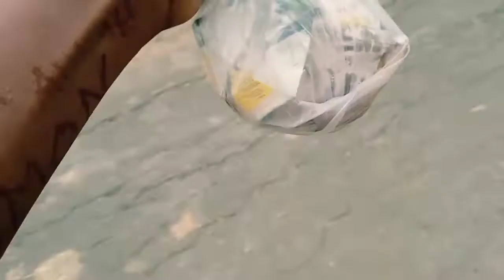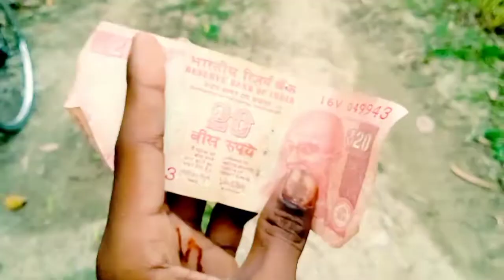গরমে অন্যরকম কিছু করার চেষ্টা করলাম😜||Daily Vlog||bangali Lifestyle Vlog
Support me
           Bengali Village vlogger

   গ্রাম বাংলার এক ছেলের ভিডিওPlz Support me 🙏
বাংলা কে সাপোর্ট করো বাংলাকে আগে নিয়ে যাও আমরা বাংলাকে অনেক আগে নিয়ে যাব তোমাদের সাপোর্ট পেলে 🙏❤️

This Channel is Officiale Channel Sumonmolla Bangla vlgger

Hastag-Sumonmolla
Ididit-Sumonmollavedio

Bangla Youtuber Biography
My Fast Q&A Vedio
Bangla Q&A Vedio
Q&A Vlog
Bangla Vlgger Fast Q&A
Sumonmolla Q&A vedio
Sumonmolla Biography
Q&A Vedio
Sumonmolla Fast Q&A
qanda vedio
Story vedio
Sad story
Emosonal story vedio
Banglai Motivet
bangali motivational vedio
Food Vlog
Family vlog
2022 Sad Emosonal story Bangla
Sumonmolla
Funny vlog
Daily vlog
Sumonmolla Lifestory
Sumonmolla Lifestyle
Sumonmolla daily vlog
Sumonmolla Bangla vlog
Sumonmolla sad story
Sumon ki story
I am Sumonmolla
Ami Sumon
Sumon
Lifestory
Lifestyle
Sumonmolla Life story vedio
Swag wala uncut
I_am Sumon molla
Sumonmolla Youtube Journey
Village Youtubeer
Village Vlogger
Bangla vlgger
Bangla Youtuber
Bangla Content Creator

এভাবেই পাশে থেকো💚 আশা করি অনেক ভাল ভাল ভিডিও উপহার দেব💚😇Love You SM Army

My vedio use for Comment section me comment&Use For No Copyright & Enjoy

➤ Licence: You’re free to use this song in any of your videos, but you must include the following in your video description (Copy & Paste): Song: Alex Keeper - Can You Stay Music provided by Vlog No Copyright Music.
➤ Licence: You’re free to use this song in any of your videos, but you must include the following in your video description (Copy & Paste): Song: Markvard - Tonight (Vlog No Copyright Music) Music provided by Vlog No Copyright Music.